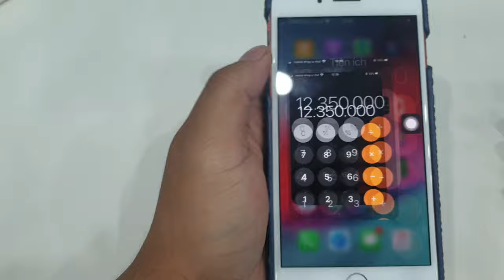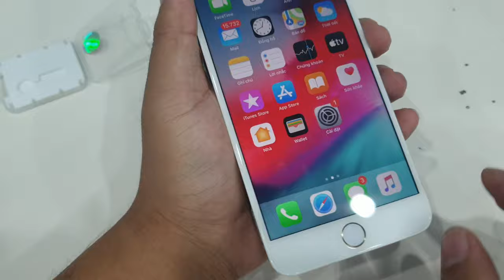Thay, Sửa phím Home IPhone 7 Plus hỏng chỉ với 100K mua trên Shopee ! | Mua hàng shopee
Thay, Sửa phím Home IPhone 7 Plus hỏng chỉ với 100K mua trên Shopee !

2. Mua máy chơi game X7 trên shopee giá rẻ chơi được PS1, GBA, GB, SEGA, PC, SNES, NES | X7 Handheld
3. Mua sạc nhanh Apple 18W bóc may giá chỉ 388K trên Shopee, lazada... cái kết.
4. Máy chơi game Super Retro mua trên shopee | Android, wifi tải game online chơi được PSP, PS1...